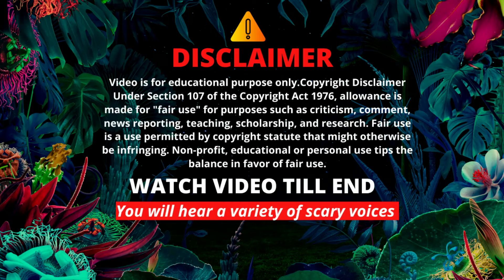Sanjay Van Delhi😮 | Bhooton Ka Jungle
Sanjay Van Delhi😮 | Bhooton Ka Jungle | Mustafa pipaliya Vlogs

Let me know in comment section - "Bhooton Ka Jungle" Kaisa Laga ??🤨

Your love and support means a lot to me, and that is all I need❤️.

Production Credits

Edited by: Mustafa pipaliya Vlogs
Filmed by: Mustafa pipaliya Vlogs
Produced by: Mustafa pipaliya Vlogs
Video Title: Sanjay Van Delhi😮 | Bhooton Ka Jungle | Mustafa pipaliya Vlogs

Boya By-MM1 ▶️
Ring Light with Tripod ▶️
Tripod Mount ▶️
Octopus Tripod ▶️
Wireless Mic ▶️
Power Bank ▶️

About Mustafa pipaliya Vlogs

This channel is all about interesting vlogs Covering Topics like :

1. Archeological sites
2. Travel Vlogs
3. Lifestyle
4. Markets
5. Beautiful Places

You will see a new Vlog Every-week

-Mustafa Pipaliya Vlogs